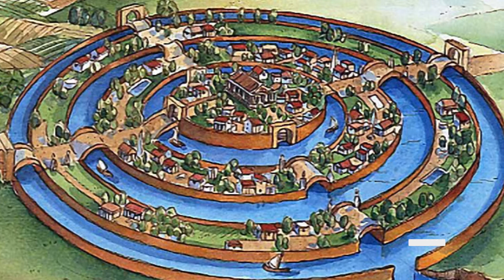Top 5 Amazing Facts About the Lost City of Atlantis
The world is full of unsolved mysteries. Despite the great achievements in the field of science, we, human beings remain clueless about many things around us. Rather than the land we live, what seems stranger to us is the ocean, which is home to many myths, legends and mysteries. While scientists have succeeded in explaining many of these mysteries, there are quite a few still remaining as unexplained.
Lost cities, hidden treasures, mystic ships are all part of the alluring marine world. Of all these, the lost city of Atlantis tops the list.
The Lost City of Atlantis, first mentioned by the ancient Greek philosopher Plato more than 2,300 years ago, is known as one of the oldest and greatest mysteries of the world.
According to Plato, the utopian island kingdom existed some 9,000 years before his time and mysteriously disappeared one day. Famed for having been the exhibit of all worldly pleasures in the world, this city is as enigmatic as it is inviting.
Even after years of research, the exact truth about this city has not been found and that adds even more to all the folklores attached with it. Read on to find what’s so fascinating about this city?
• Where is Atlantis – The Mysterious Location
The biggest questions that boggle minds of all the scientists is that where is Atlantis. The narrations suggested that the city is believed to have sunk into the sea after an earthquake or tsunami. According to him, the so-called Atlantis was a large island located near the Rock of Gibraltar and consisted of a Poseidon temple and concentric walls and canals.
Plato added that the city under the sea should have been somewhere in the Atlantic Ocean. However, no technology so far has revealed any such city on the ocean bed.
While some theories suggested that the Atlantis is located in the Mediterranean, off the coast of Spain, few also argued that it could be even under Antarctica.
For a long time, Azores was believed to be the site of the city of Atlantis. However, the new researches have revealed a new site and the scientists are sure that Atlantis can be found in Cadiz, somewhere between the Spain and Morocco waters.
• The unknown size of ‘the giant city’
Plato, talking about the mysterious underwater kingdom, wrote:
“For the ocean, there was at that time navigable; for in front of the mouth which you Greeks call, as you say, ‘the pillars of Heracles,’ there lay an island which was larger than Libya and Asia together; and it was possible for the travellers of that time to cross from it to the other islands, and from the islands to the whole of the continent over against them which encompasses that veritable ocean.”
Agreeing with Plato over the size of the island, Tertullian, an early Christian author who believed that Atlantis really once existed in the Atlantic Ocean, said it would be bigger than today’s Libya and Asia combined.
Since many others proposed the location of the city of Atlantis in the Mediterranean Sea, narrations have come out scaling the size of the city to Crete, Greece’s largest island.
• Tale of God’s love
Legend says that the Atlantis city was built by Poseidon- the God of Sea, of storms and earthquakes- when he fell in love with a mortal woman Cleito. He made this city on top of a hill, in an isolated island in the sea, to protect her and named it Atlantis.
According to the story, Poseidon walked through the world in an effort to find the biggest island until he reached the biggest of them all- Atlantis and found it to be inhabited by people who were more beautiful and intelligent than rest of the world.
It was then he fell in love with Cleito when he finds her on the island.